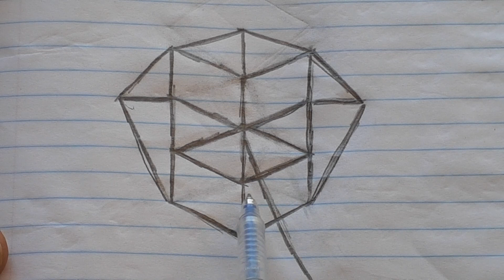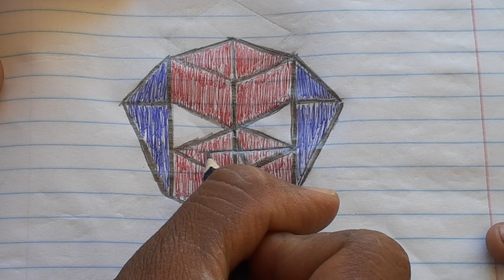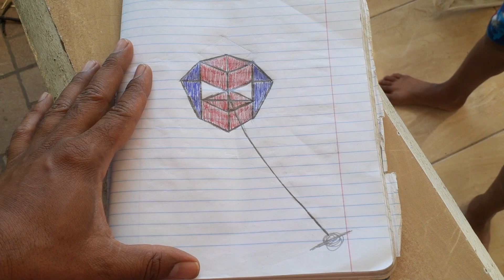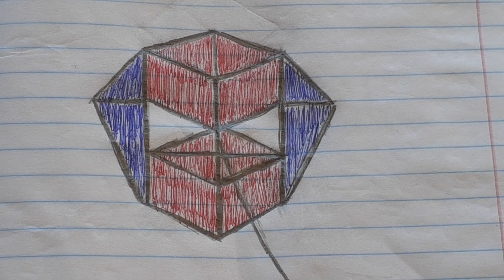dibujo de un cubo o cajón chichigua RD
Cajón o cubo planeador divertido de volar